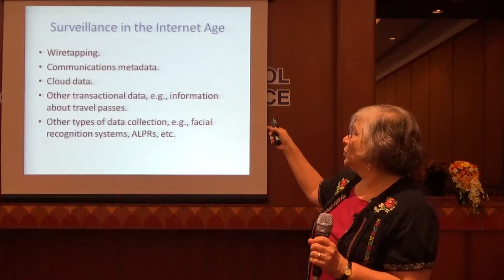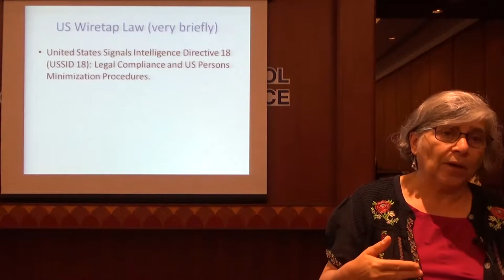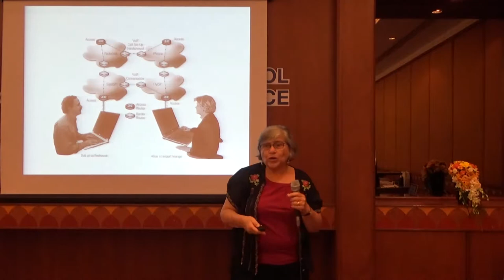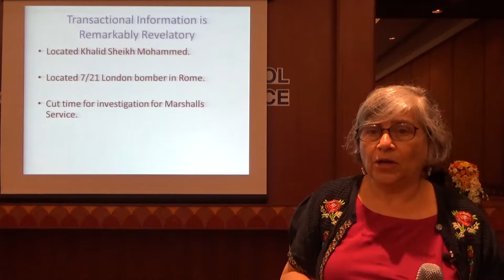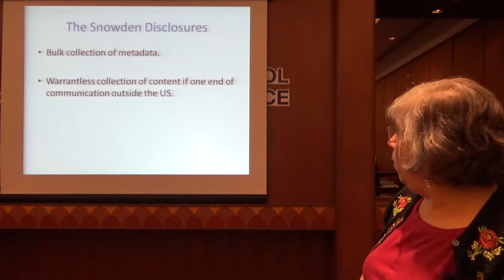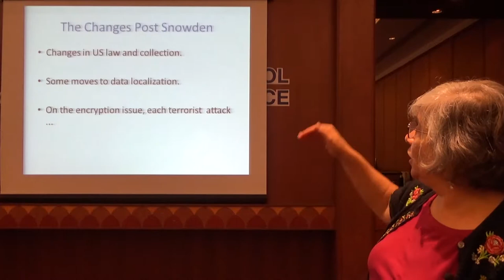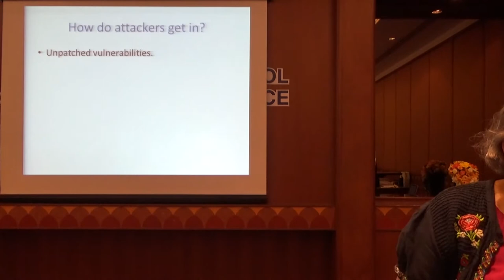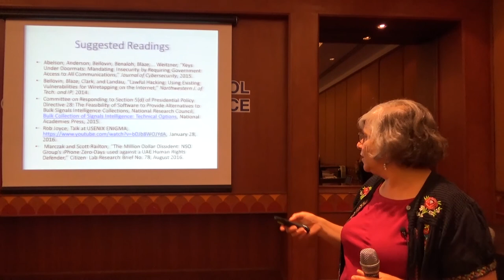[APSIG 2017] Susan Landau - Surveillance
Open SIG Courseware by APSIG.asia

Lecture Title: Surveillance
Lecturer: Susan Landau
Event: APSIG 2017
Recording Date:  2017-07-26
Recording Location:  Sukosol Hotel, Bangkok

Please contact APSIG-info at googlegroups.com for further information on the APSIG lecture video.